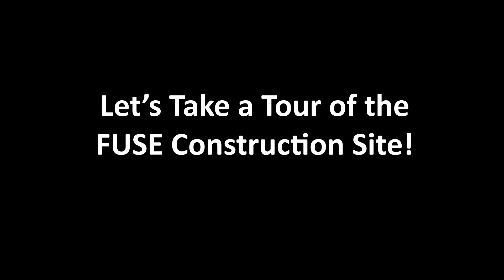Let's Tour the FUSE Construction Site